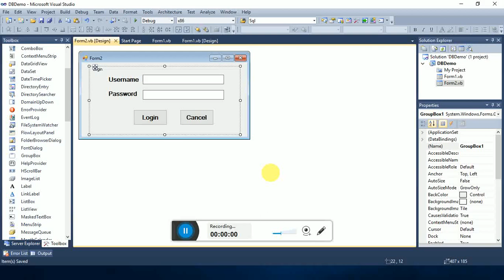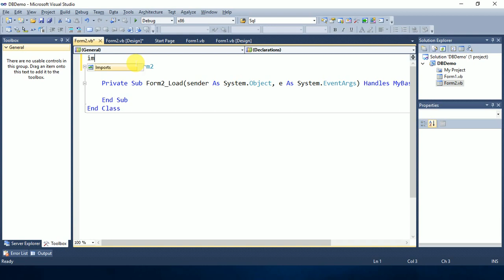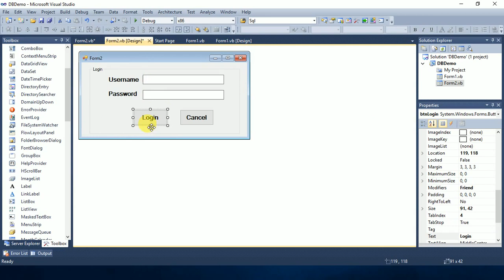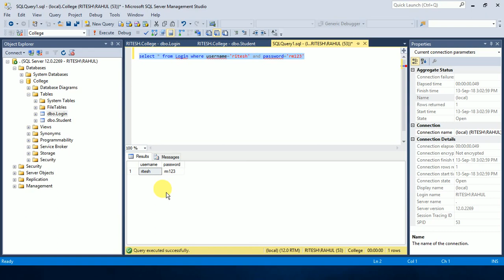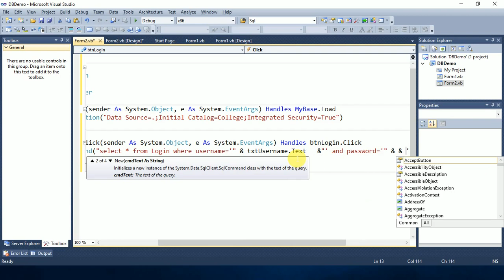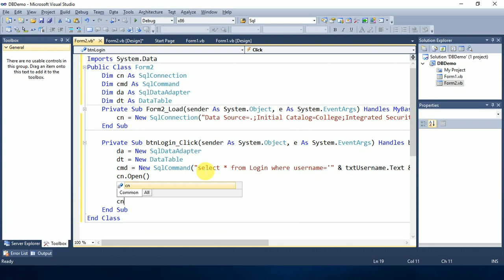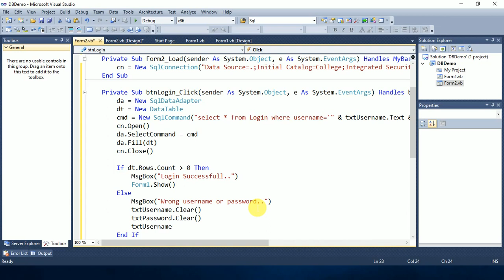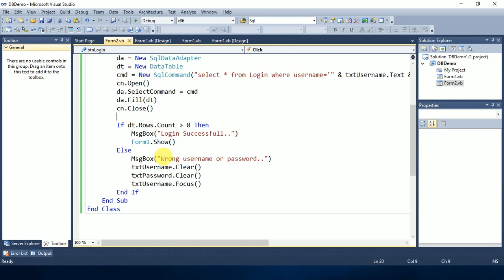Login with Database in vb.net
Ritesh Magre,Computer science, this video will teach you how to create login form with database in vb.net, the entire concept of this is explained in hindi.

About: This is you tube channel where you will find all computer science subjects videos